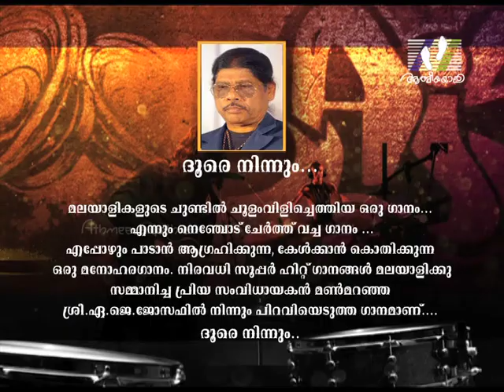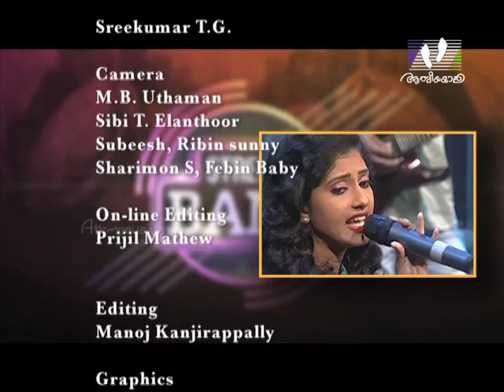Street Band 01 - Collection of super hit christian devotional songs